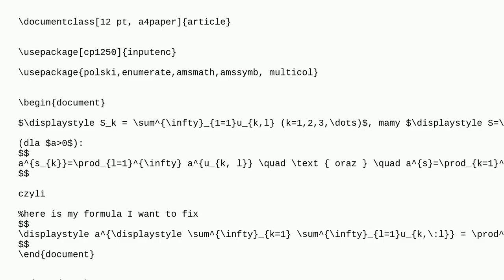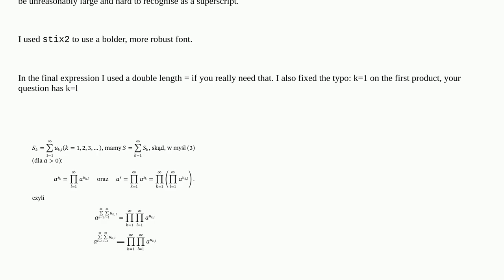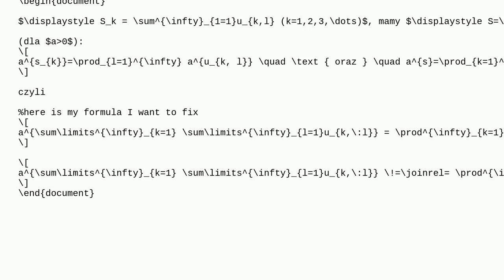Tex: Why does my latex formula looks different to image?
Why does my latex formula looks different to image?

A special thanks goes out to the awesome community

  symbols